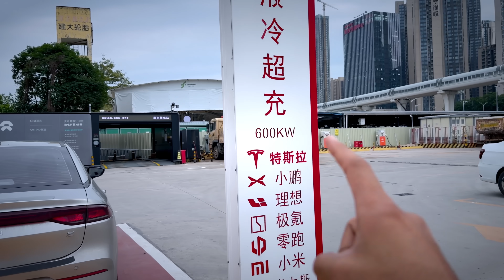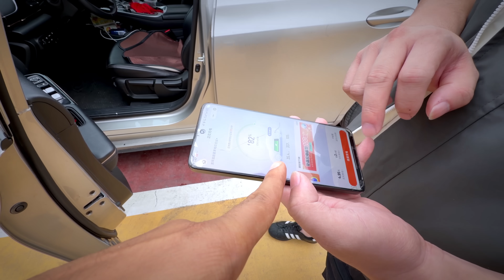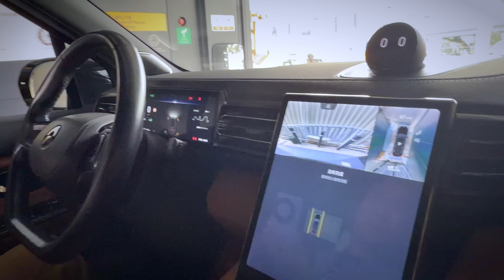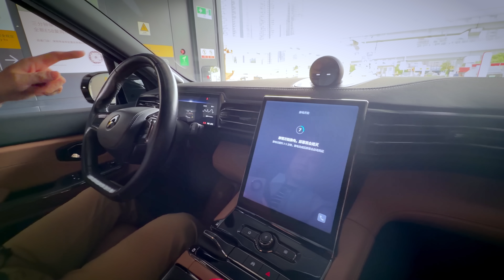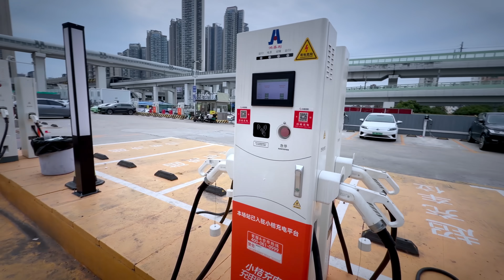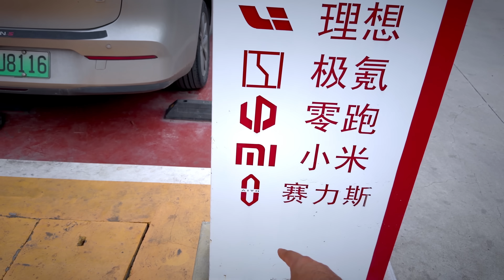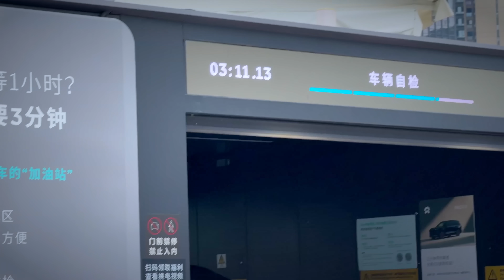China's Fastest EV Charger in the World! (3 Mins..?)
Inside Fastest EV Charger in the World! 0-100% in 3 mins with NIO's CATL battery replacement technology!

1. How I Edit podcast & enhance audio
3. 📈 Checkout Moomoo from Palo Alto: Get 8.1% APY + 15 Free Stocks (Legal of F1 VISA)
4. 🏦 Adro US Account with No Incoming Wire Fees (Get $50)
5. 🎓SoFi Student Loan Refinance and you can get a $300 welcome bonus